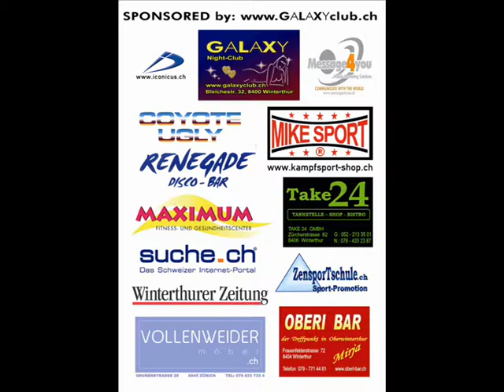1. Gastro-Fightnight Winterthur 2011 Sandro Baumgartner VS Marcel Bucheli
Show Act: Prestice-Fight  Kickboxen mit Lowkick 3 x 2 min.
 C Kl.  -75 kg